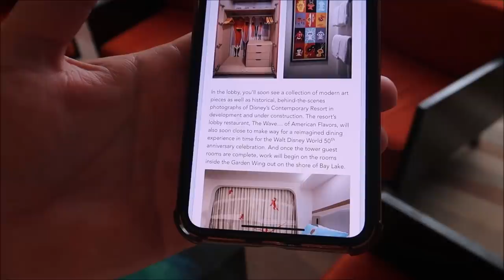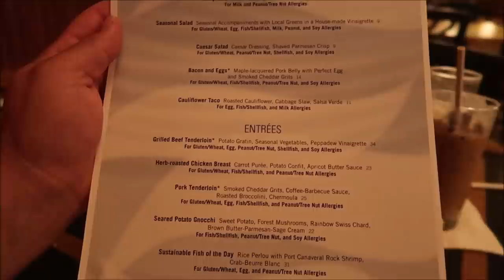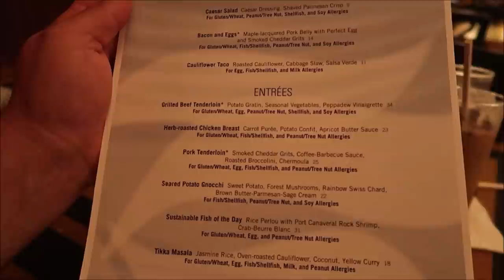The Wave At Disney's Contemporary Resort Dining June 2021 | Closing Soon For A Complete Reimagining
A Dash of Something More

Surround yourself in casual elegance at this feel-good eatery.

Dine on new American cuisine inspired by a passion for locally and regionally sourced ingredients, accompanied by new world wines and tasty craft beers.

Start your day with a classic a la carte American breakfast such as eggs Benedict or dive into our signature sweet potato pancakes served with pecan-honey butter and a side of sausage or bacon.

At lunch, opt for robust sandwiches, our signature burgers or an assortment of fresh salads.

Dinner offers such distinctive dishes as grilled beef tenderloin and seared potato gnocchi.

Then cap off your meal with crème brûlée and a divine dessert selection.

Advance reservations are highly recommended. Learn when advance reservations can be made. Please note that menu items are subject to change without notice.

Bay lake video

3211 Vineland Rd
PMB# 244

Julie Marciante

Misty Stanton

Andrea Luttrell

Kelli

Sharon Langone

Lisa Klukas

Michele Lardou

Lars Steenberg

Maja Christensen

Lisa Beachy

James Steffenson

Emma Still

Alma Steinhilber

Melanie Watson

Birtha Feegina

Michelle Shervino

Karlee Tharp

Nicky Blakeman

Team Us

Corinne

Savannah Sanders

beelsberg

Matt Johnson

FlynnLives

Rich Lazar

Stephen McIlhenny

James Zieske

Shaun Rothery

DOM

Tonya Gust

Al Bob

Caryn Haywood

kevin way

Richard

Lauren Youngberg

Chad Barker

Dan Hatfield

Elissa Schmidt

Sue Burnham

Jeff Renfrow

Andrew Singer

Tasha Burns

Karin Misdom

AVEIRO DAN

Mat Saunders

Neil Roberts

Keith Lousley

Tiffany Balbuza

Andrew Frueh

James Emory

Catherine&Chris

Wendy Reinmiller

Marcie Lee

JT McWilliams

Theresa Asperti

Kate Francis

Will Culbertson

April King

Stephanie Wheeler

Jonathan Wyman

Sparrøw Rollins

Dustin Whitfield

Jeff Blacker

Alexondra Lee

Ron Fox

Nickr2190

Tracie Hess

Lee Taylor

Jennifer Stewart

Googly BearKEB

Rollerblades451

It’s Pat

Brian H

Rebecca Anderson

Jenny Walter

Ashley Short

Jon May

Lisa A

Tamara Janowski

Jenni

Ian Boldsworth

Kim Wilson

Mat Piscatella

Amanda AJ

Heather Ludwig

Bill Barsh

Bobby Tyning

Sarah

Kirk Hofeling

Josh

Sherman_117

Janet S.

Ashley Whitaker

Stacie Webster

Patricia Jean

Joy Frye

Blake McAskill

Alli Nivison

Britt Graves

Chris Yobb

Arthur Childs

Jessica Fox

ALEXSANDRA WATSON

Troy Parker

The Zimmermans

Mike Wennmacher

Prinsez54

Liz Walsh

Eric Eggink

Bobby Preteau

Chad Jennings

Rachel Son

Stacy Ludwig

Ryan Tyler

Victoria Thompson

ERNIE NOLTE

Mike Elliott

Robert Belliveau

Tina Spicer

Edward Williams

Kayla Barnett

Kristi Mikle

James Connelly

Regina & Michael

Ann Kennedy

Jill Burns

Guy Turnquist

Shane Hebert

Christine Beebe

Rachel Warde

Lorraine Bonacorsi

Sheryl Potter

ScubaCat3

Texas Takes

Dawn Fawcett

Jesse Burrows

Brock Belinske

Tracey Armstrong

Thomas Young

Mary Place